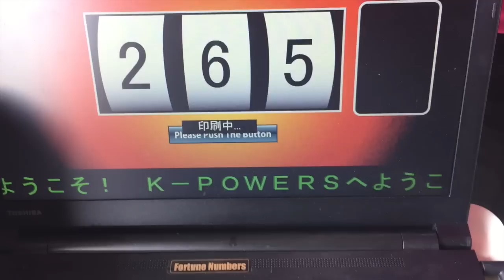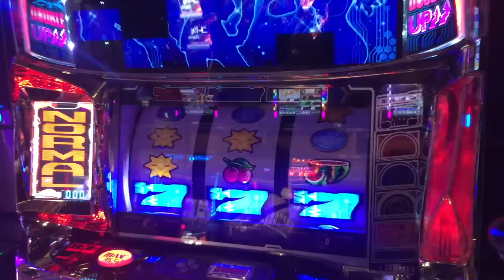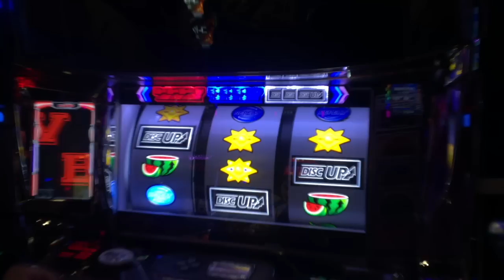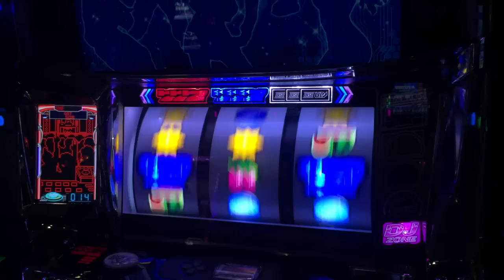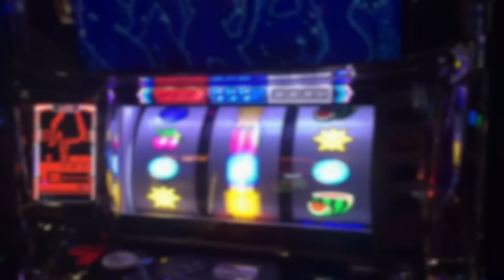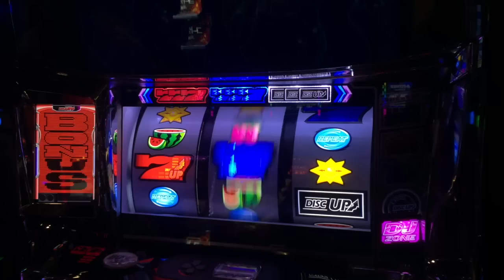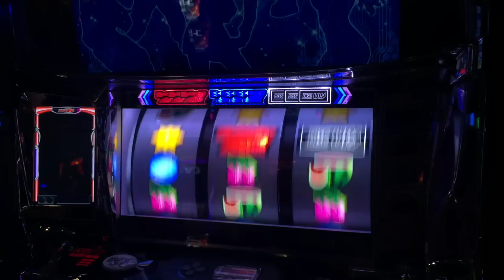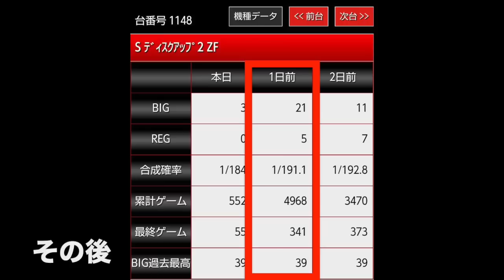【ディスクアップ2】シバター来店の激アツ特日に設定狙い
今回の動画目次
00:00 オープニング
00:33 本編スタート
2:40 実践スタート
9:36 滅多に行かないホールでも中指上等
12:08 FUTOSHIバラバラ
19:41 FUTOSHI覚醒モード示唆
22:51 今回のまとめ

【視聴者さんお悩み相談室コーナー】
動画内でヒムロックがお悩みを解決します。
※解決策が一言の場合もあるので相談する相手を間違わないように気をつけて下さい

【パチンコパチスロ研究所とは】
視聴者さまから頂いたご依頼をもとに探偵を派遣し、調査・検証を行う番組です。
コメント・DM・メールなどで検証してほしいネタや噂などお便りお待ちしています。

【探偵さん大募集】
週１〜でOK
編集が苦手、どんなネタで検証すればいいのかわからないという方でもバックアップ体制は万全です。
例えば動画を撮影するだけでもOKですので、まずは動画10本を目標にヒムロックと一緒にやってみませんか？
詳しい資料をお渡し致します。
※実践費用は自己負担

日常系chではベロベロになっていく様を配信していますので気が向いたら覗いてくださいね。

作中にときたま出現する「タネモミ」や「ジイさん」は全て愛する北斗の拳からのネタです。

You tubeは いつBANされるか分からないので、下記チャンネルのご登録お願いします。

※皆さんに楽しく観て頂きたいので、誹謗中傷やアンチコメント、攻撃的または挑戦的なコメントは削除のうえブロック致します。
悪しからずご了承のほど お願い申し上げます。